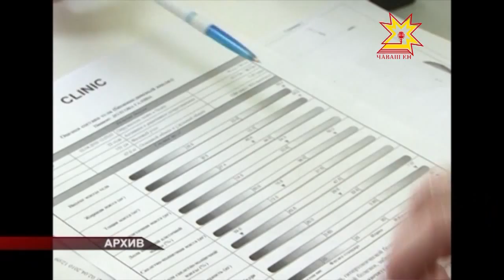Снег в начале осени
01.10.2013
Не каждый год можно наблюдать такую картину. Похолодало раньше, чем ожидалось. В некоторых городах республики зарегистрирован рост заболеваемости ОРВИ. Почти две трети заболевших — дети.